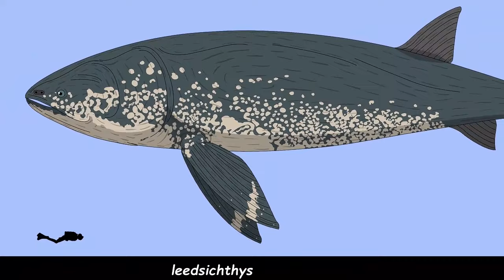Size Comparison: Prehistoric sea monsters(Animated).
We wrote Prehistoric Sea Monsters but the Video also Features Living Sea Monsters.

Artwork and Animation by HP Macevele.
askme